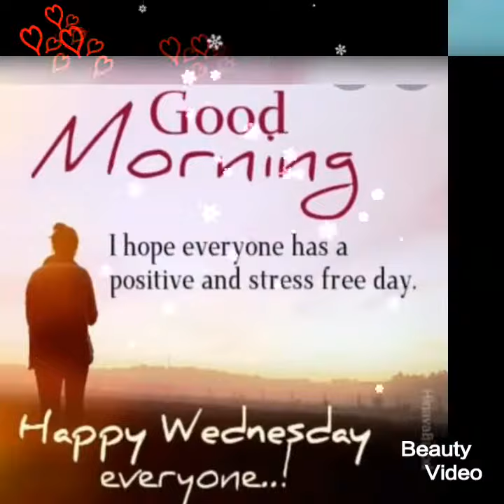good morning wednesday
सुप्रभात, आपका दिन मंगलमय हो,
# bestgoodmorningimages,
good morning.